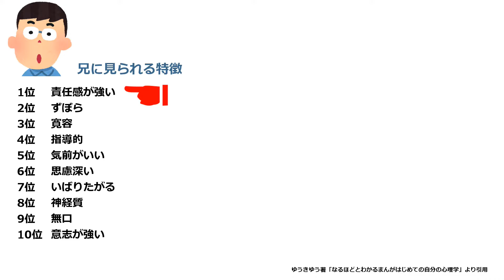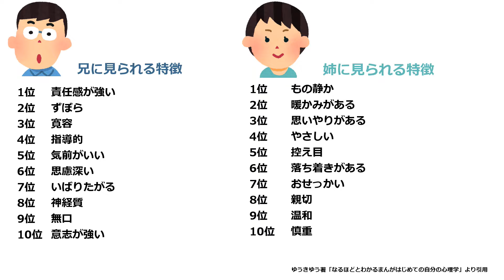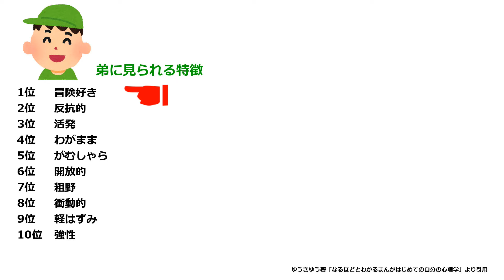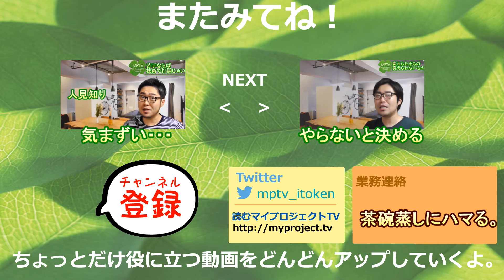【兄弟・姉妹】性格の特徴ランキング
今回は兄弟・姉妹で異なる性格の特徴をご紹介します。
妹がしょーもないことは、長男の伊藤ちゃんはよく分かってます。